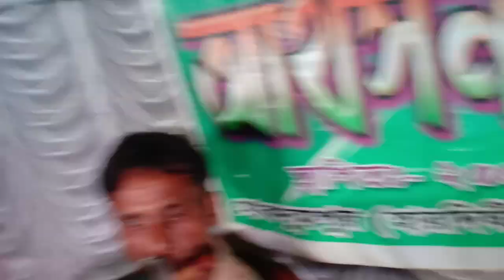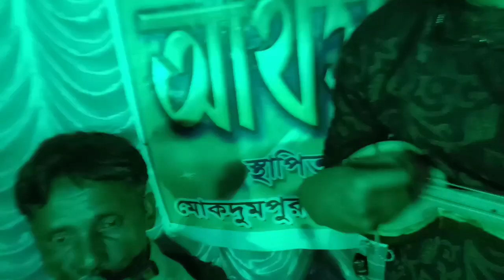ভাইরাল কুটনি শাশুড়ি - জীবন মুখী শর্ট ফিল্ম | Bangla Folk Song | Vatiali Bangla New song | RAKHAL BON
Bhawaiya Gaan - Notun bhawaiya Gaan | Bhawaiya Gaan | New Bhawaiya Song | Goalparia new song | Bhawaiya Song New

    YOUTUBE CHENNEL MALDA BHAWAIYA
     ________I am Your Loyal Friend ___________
                         Hiteshwar Roy